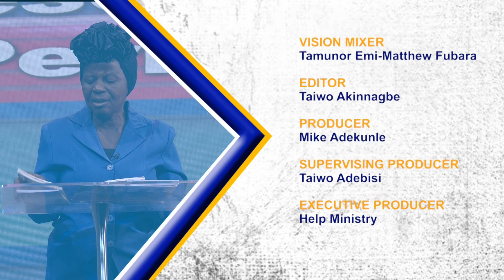RESCUE THE PERISHING || DEVIL IS A LIAR PART 2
You are watching Rescue the Perishing on Dove Television with Pastor (Mrs) Oluwafunmilayo E. Afolami on another episode of Rescue the Perishing, God bless you.